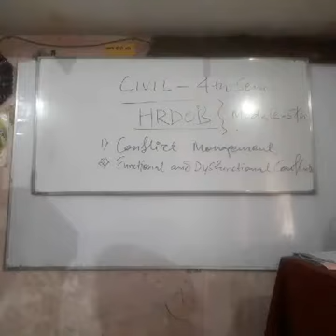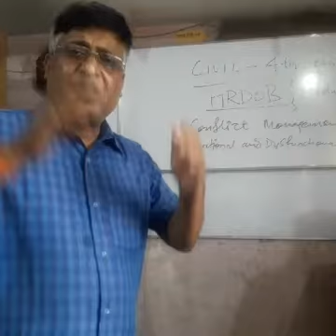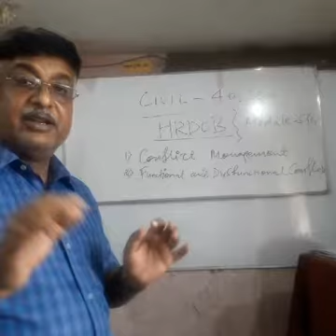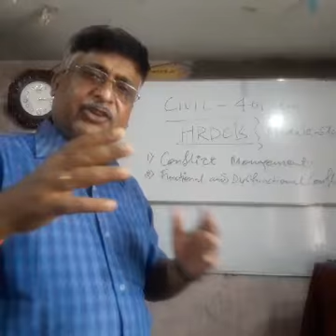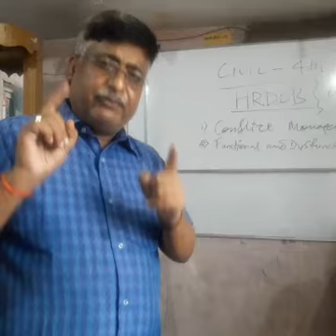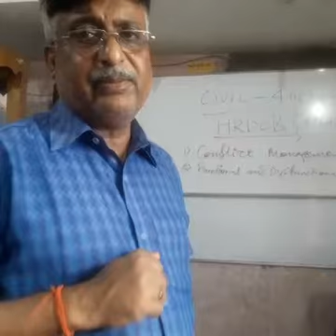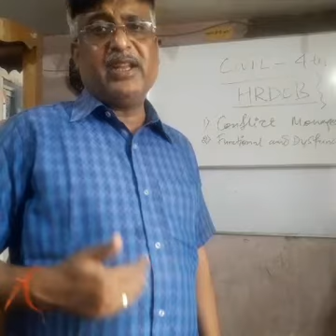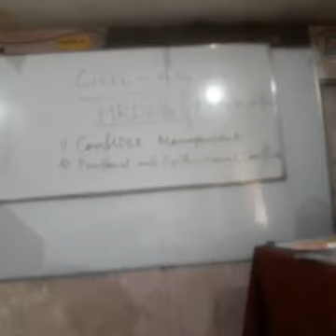Rajnish kumar.Lecture, civil, 4thsem,MODULE 5th.